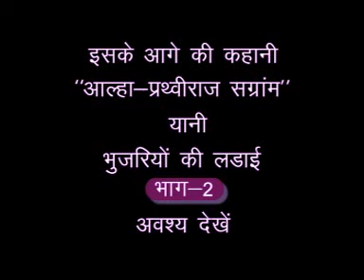आल्हा भुजरियो की लड़ाई / Vol-2 / आल्हा किस्सा / प्रोमो / देशराज पटेरिया